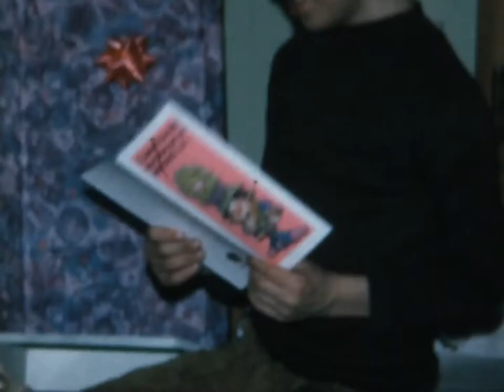83 Gram T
Multi-reel tape (13 min): Michael opening birthday presents, gets a watch, Rebound game and cards, Dad wearing white work shirt, McFalls are there, Gary/Cindy, Avis/Gram D, Susan with braces, Joy has long hair, Michael is 9 yrs old, Michael lighting his candles, Frank/Jim, Avis/Gam D, birthday cake is a football field with player on it, Michael sporting his signature Bears shirt, the party continues with Bert Clark! and Trenton/Avis/Gram D, Gary in SE Jr High red muscle shirt, Debbie (?) has a VERY creepy big puppet that has a beard and mustache, Susan in front of birthday cake (13??), Bert helps her blow out the last two candles !, Michael playing baseball game, Gary washing his 1957 Chevy, Bob shirtless washing family car, Bob driving small tractor pulling Gary in the trailer, hauling rocks for the circular drive on Tree Farm Lane, birthday cake/candles for Dad who is opening presents, Gary/Cindy, Mom wearing a neck brace from her car accident, shifts to Thanksgiving dinner with Jeannie/Carol Mary kay and Walstons, Gram T is drinking wine, camera goes around table